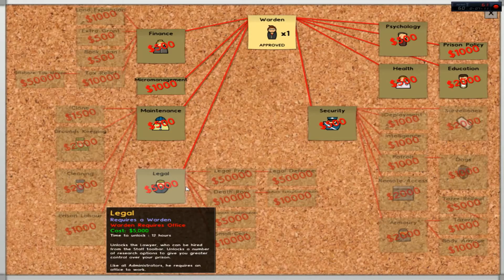Prison Architect Ep1 Let's Play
Episode 1: So it begins!